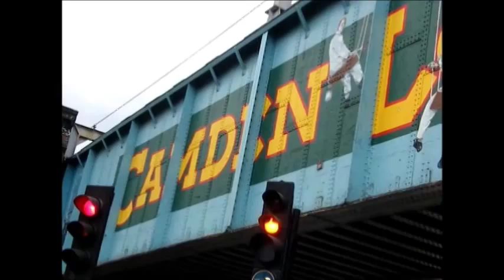Londyn; 18.21.10.2014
muzyka: Kultura Wieku Atomowego